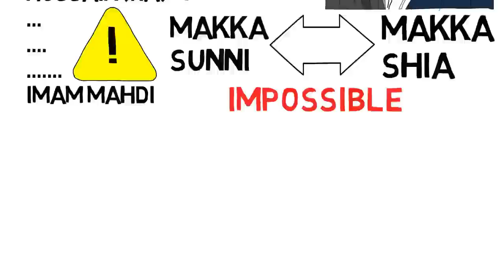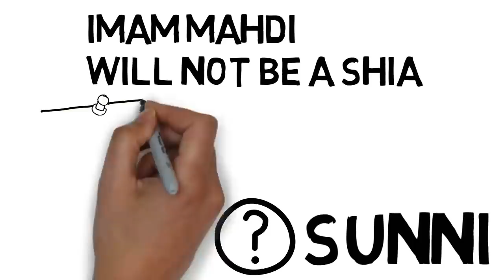Imam Mahdi is Shia? - Sheikh Imran Hosein Confessed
Imam Mahdi will establish Islamic Caliphate during the end of time. He will emerge from Madina, and run for his life to Makka. The people of Makka will force him to accept bay'ah.

Makka is a sunni city. Sunni muslims can't accept a shia leader who believes in divine doctrine, and the concept of family rule. In this sense, Imam Mahdi could not be a shia muslim.